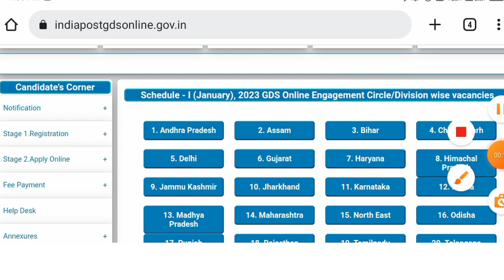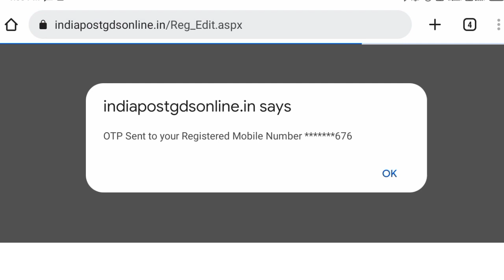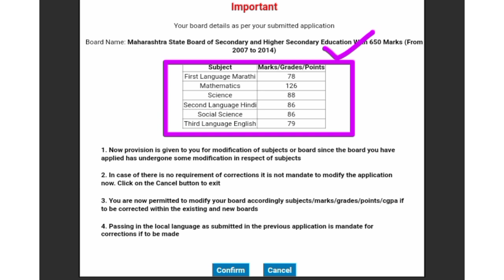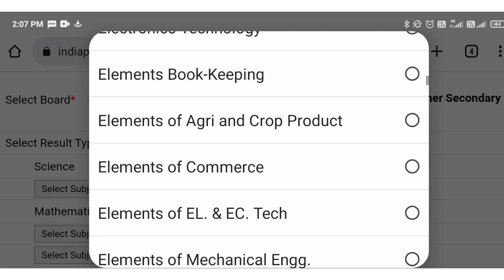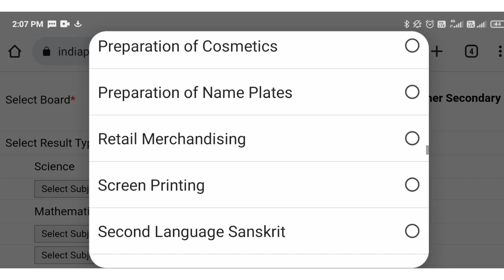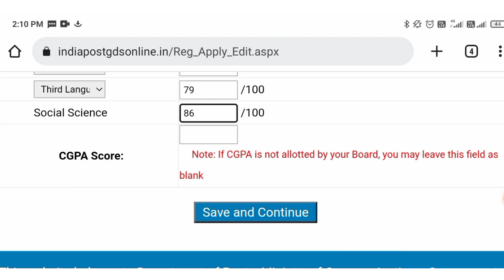gds bharti 2023 update|gramin dak sevak bharti 2023|gds form review 2023|gds form correction 2023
महाराष्ट्र पोस्ट ऑफिस भर्ती 2023|पोस्ट ऑफिस भरती 2023|ग्रामीण डाक सेवक भर्ती 2023|पोस्टमन भरती 2023|gds bharti 2023 update|gramin dak sevak bharti 2023|gds form review 2023|gds form correction 2023

धन्यवाद